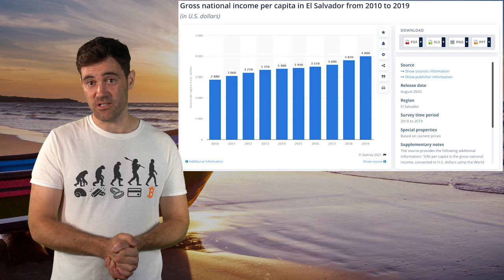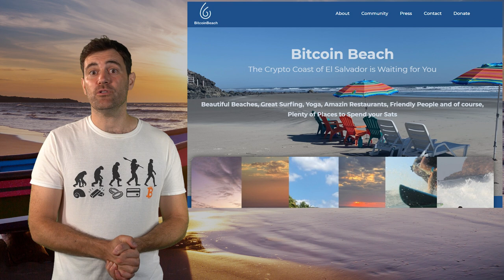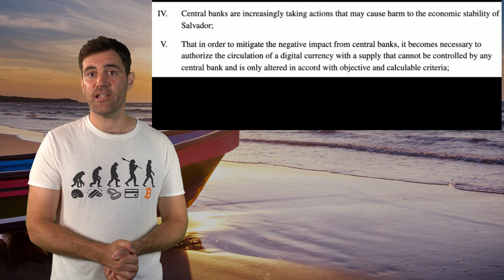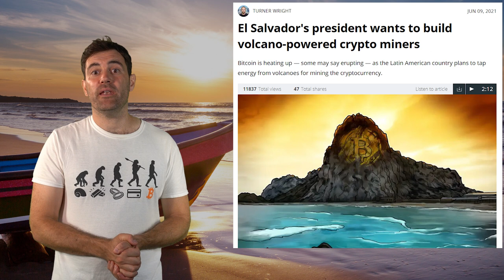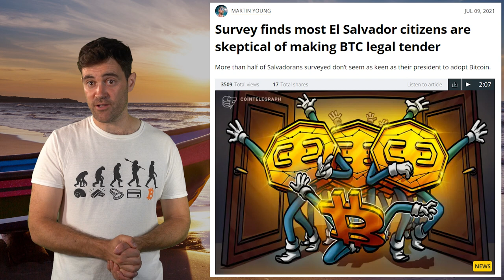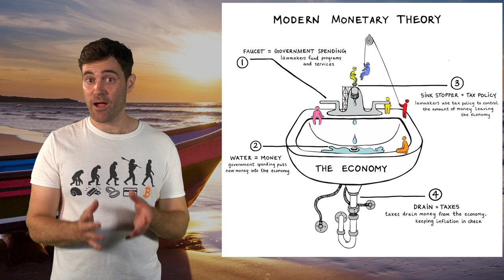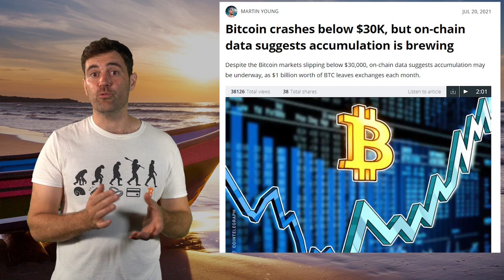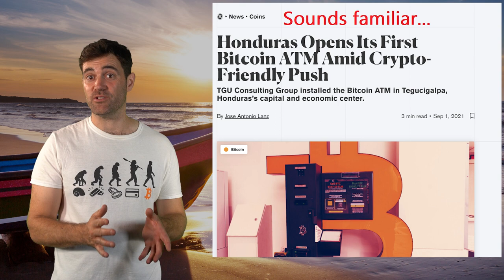Bitcoin in El Salvador: How it Happened & What it Means!! 🇸🇻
📺Essential Videos📺

- TIMESTAMPS -
0:00 Intro
2:08 It's Monetary History
3:59 It's Bitcoin History
5:45 It's Bitcoin Adoption
9:17 It's Bitcoin Bill
12:10 Criticisms Of El Salvador
14:23 President' Response To Critics
18:18 El Salvador Bitcoin Concerns
21:30 Outro

⛓️ 🔗 Useful Links 🔗 ⛓️

💵El Salvador’s Monetary History💵

Once upon a time, El Salvador had its own national currency called the Salvadorian Colon. The Colon collapsed after the Salvadorian civil war, and El Salvador adopted the US dollar as its new national currency in 2001

🏖El Salvador’s Bitcoin History🏖

El Salvador’s Bitcoin history begins with an anonymous American who wanted to create a small-scale economy that runs entirely on Bitcoin. He donated millions of dollars in BTC to turn the town of El Zonte into Bitcoin Beach

👨‍💻El Salvador’s Bitcoin Adoption👨‍💻

Bitcoin Beach turned a lot of heads in the crypto industry, and it inspired some companies to carve out their own crypto niche in the country.
One of these companies was Zap which decided to deploy their Strike app in El Salvador

Zap and Strike CEO Jack Mallers was asked by Salvadorian president Nayib Bukele to help him write the bill to make Bitcoin legal tender and set up some of the infrastructure to make it possible

⚖El Salvador’s Bitcoin Bill Explained⚖

First, BTC can be used to pay for all goods, services, taxes, and past, present, and future debts. Second, BTC will not be subject to any capital gains tax

Third, all businesses must accept BTC by law, and if any business do not want to keep BTC on their balance sheets, the government will provide them with ‘instant convertibility’ to USD

Fourth, the government will provide cryptocurrency training and education for both individuals and institutions. Fifth, the government will provide the necessary infrastructure to facilitate all the above

And finally, the government will create a special Bitcoin trust, something which happened shortly before the law came into effect

🚫Criticisms Of El Salvador’s Bitcoin Adoption🚫

Almost every financially involved international organization you can think of has criticized El Salvador’s move to make BTC legal tender, including some of its citizens which are concerned about the effects it could have on the country’s economy

👨‍🏫President Nayib Bukele’s Response To Critics👨‍🏫

Banks have had 20 years to roll out their infrastructure to Salvadorian citizens, yet 70% of them remain unbanked. As such, they have no right to complain about El Salvador’s BTC adoption according to Nayib

Nayib also rightfully points out that most of these same critics don’t know how the regular financial system works either

Nayib thinks these concerns will all but disappear once people see the practical effects of the Bitcoin bill, notably the inflow of human and financial capital from overseas

🕵️‍♂️Risks Of El Salvador’s Bitcoin Adoption🕵️‍♂️

Besides Bitcoin’s volatility, the biggest risk to El Salvador’s Bitcoin adoption is centralization, specifically of the lightning network payment channels that all the country’s wallets will use. Most of these wallets are custodial and require some form of KYC, which could present other issues in the future.